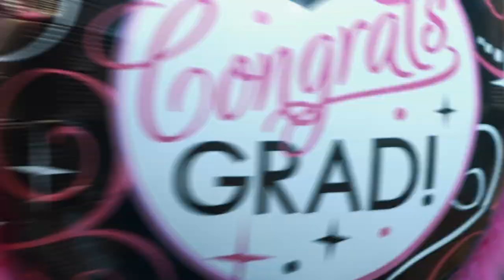K. Sparks - Motivational & Inspiring Commencement Speech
In delivering the commencement speech at P.S. 45 Clarence Witherspoon in Queens New York, Musician K. Sparks told the class of graduates an inspiring and motivational speech.

Filmed By // Tukes